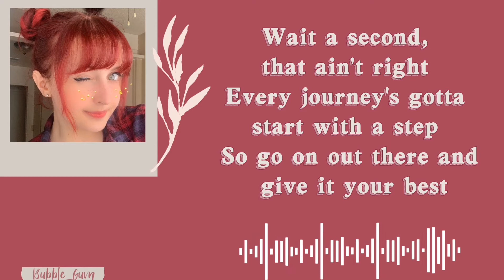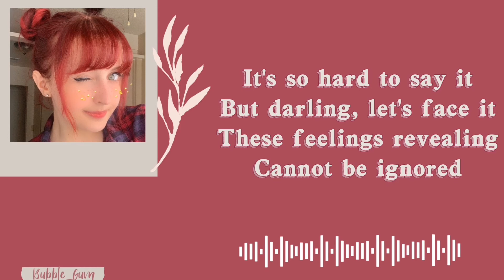Lizz Robinett - Renai Circulation (Lyrics)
Enjoy and keep watching all.